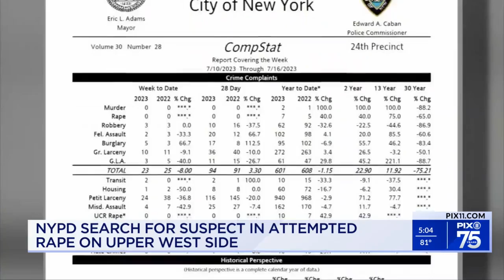Woman sexually assaulted while jogging at NYC park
A man rode up to a woman jogging on a bike path at Manhattan's Riverside Park and sexually assaulted her on Tuesday, police said. It happened at the Upper West Side park near West 89th Street around 10 p.m., according to the NYPD.